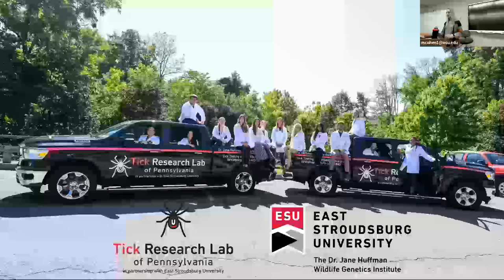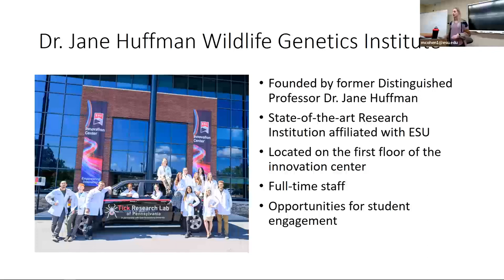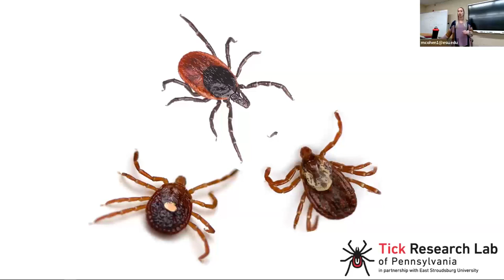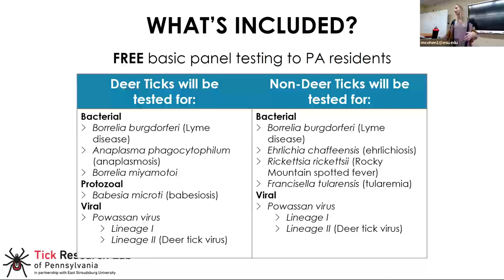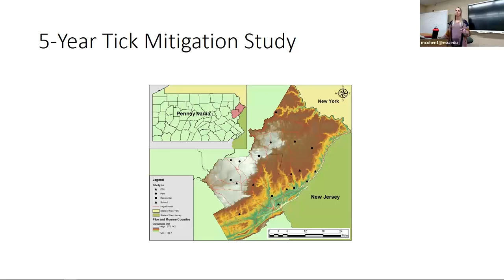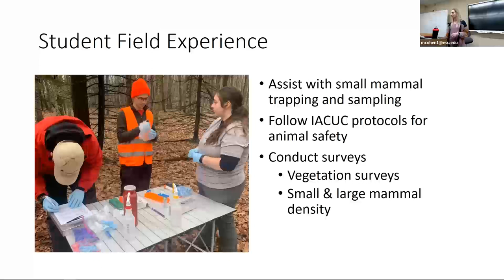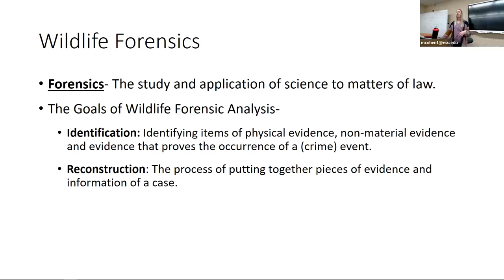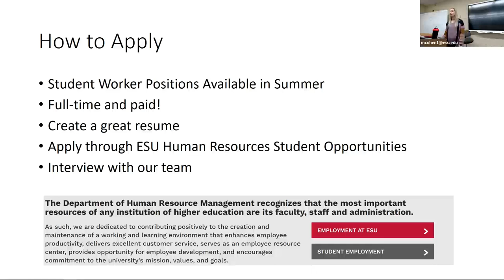STEM-4-U: Ticks, Tags & Tech – Student Opportunities at the ESU DNA Wildlife Lab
In this talk, Dr. Nicole Chinnici, Director of the Dr. Jane Huffman Wildlife Genetics Institute, discusses opportunities for hands-on student experiences in the lab, field, and public health education. The Institute is located in ESU’s Innovation Center and is home to the PA Tick Research Laboratory, the largest tick research laboratory in the U.S. The Institute is one of only a few labs that conducts wildlife forensic casework in the U.S. The Institute welcomes ESU students from many majors to assist with groundbreaking real-world research.

STEM-4-U is an initiative supporting science careers for all, no matter what your major is. Faculty and staff from across East Stroudsburg University are presenting this lecture series to increase awareness about the many options available in STEM + Arts careers, especially for women and underrepresented groups.